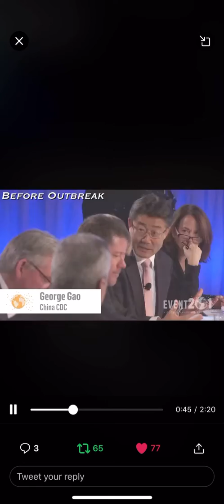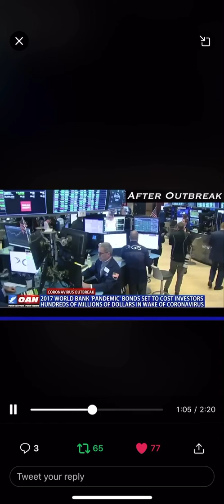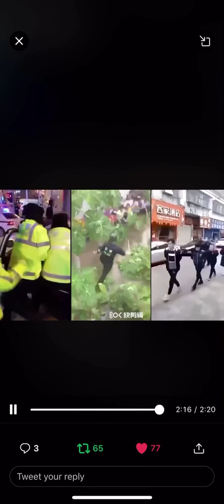Event 201 on 10-18-19 + media coverup proves Coronavirus inside job, 3-16-20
Coronavirus, inside job